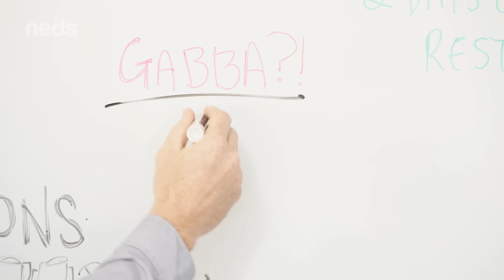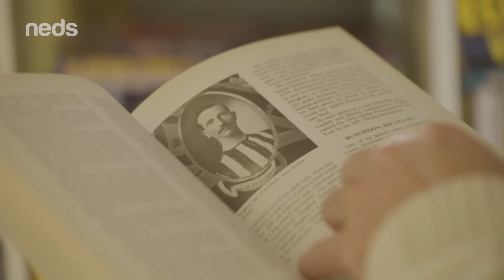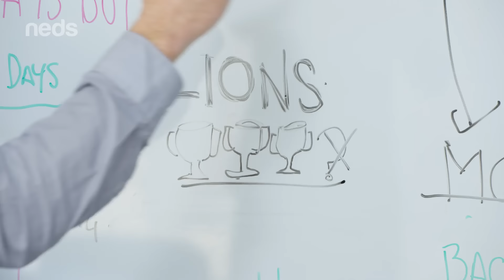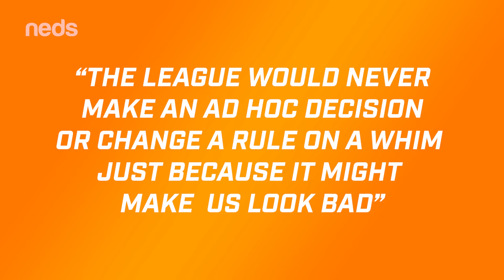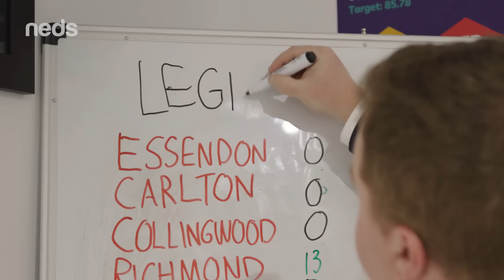The Premiership's a Fakewalk - Footy's asterisk flags***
Self-published author and footy historian Jack Hutchison, (who lives in the basement of his mum’s house) new book “Oh the Premiership’s a Fakewalk” has uncovered some uncomfortable truths about some of the biggest and most famous clubs in the AFL.

The book goes on to claim that Collingwood’s legendary four flags in a row from 1927-30 should have an asterisk placed on them due to the fact that the Magpies were able to win them under the challenge rule in place by the VFL at the time.

It has also made some other stunning claims putting into question the legitimacy of some of the greatest dynasties the game has ever seen.

Neds award-winning investigative reporter, Dylan McKenzie, speaks to the controversial author along with footy legends Tony Shaw, Dustin Fletcher, Dale Weightman, and Jason Akermanis about the fallout from the claims in the book and has uncovered some questionable premierships from over the years that Hutchison has left out.

This story is set to change the football landscape forever and is one no football fan can afford to miss.